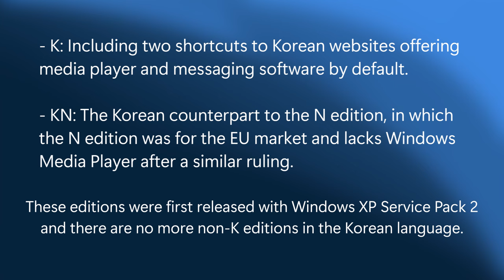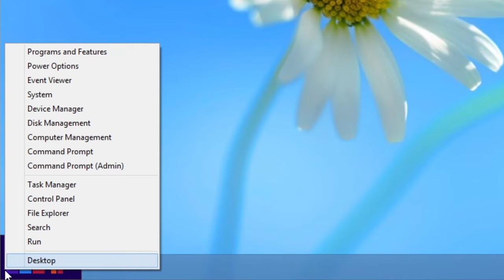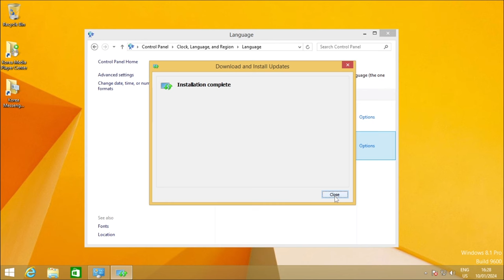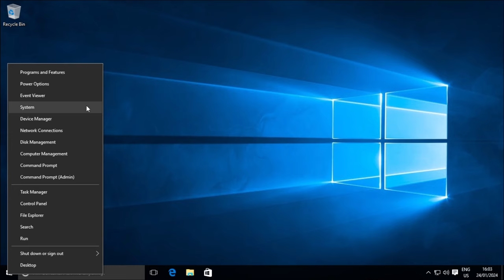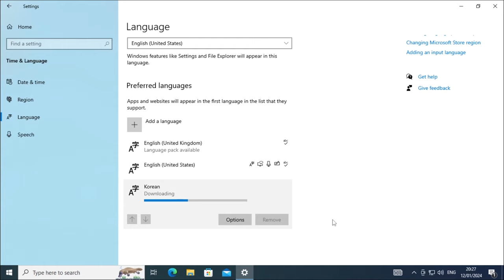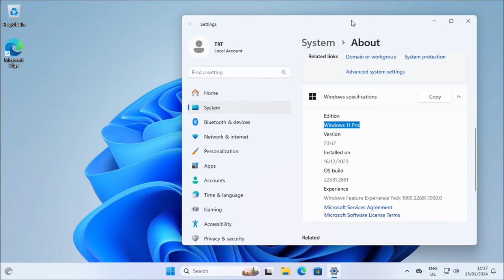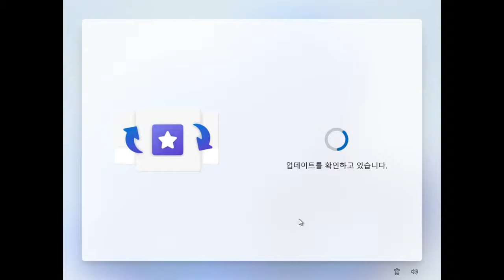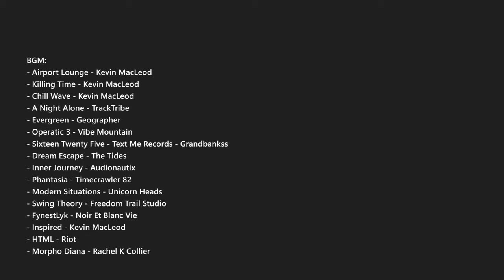How Windows Used to be Different in Korean?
For a long while, the Korean language versions of Microsoft Windows had special features that couldn't even be seen in the English version. It all started with some event between Microsoft and South Korea. What are they in Korean and how long do they last in Windows?

Windows Vista language packs (RTM, Service Pack 1, and Service Pack 2) (Korean included)
Windows 7 language packs (RTM and Service Pack 1) (Korean included)

0:00-0:11 Intro
0:12-1:42 Windows XP
1:43-6:02 Windows Vista + What's a language pack?
6:03-9:49 Windows 7
9:50-16:19 Windows 8
16:20-21:50 Windows 8.1
21:51-27:52 Windows 10 version 1507
27:53-35:46 Windows 10 version 1511 (November Update)
35:47-45:27 Windows 10 version 22H2 (2022 Update)
45:28-1:04:22 Windows 11 version 23H2 (2023 Update)
1:04:23-1:05:14 Future + ending

Evergreen - Geographer

HTML - Riot

Morpho Diana - Rachel K Collier